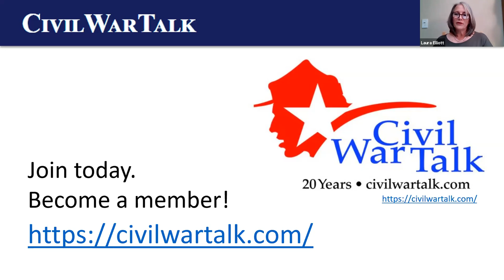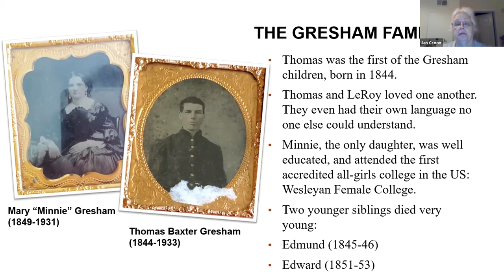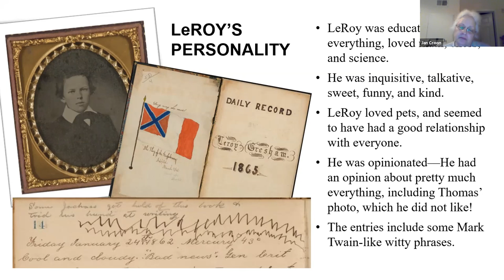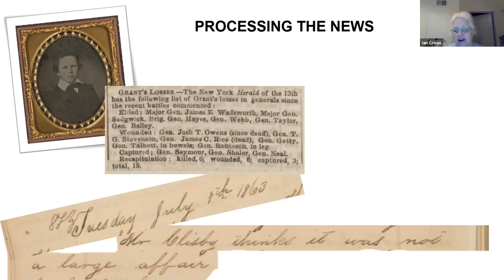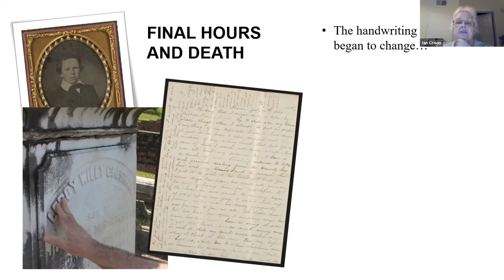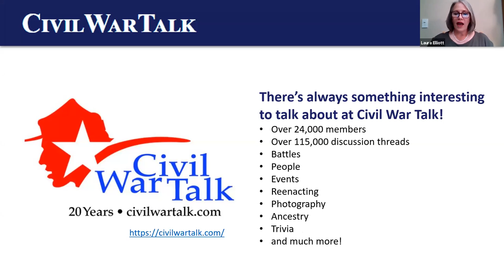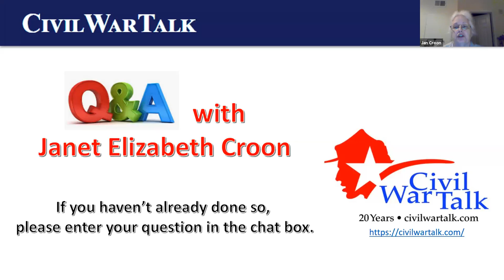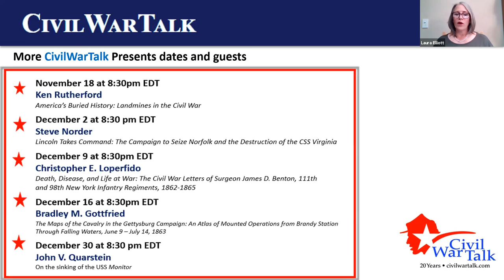Janet Elizabeth Croon: The War Outside My Window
CivilWarTalk Presents: Janet Elizabeth Croon on her Award Winning book
The War Outside My Window: The Civil War Diary of LeRoy Wiley Gresham, 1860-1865, In A Prerecorded Live Video Presentation from Wednesday, October 7, 2020